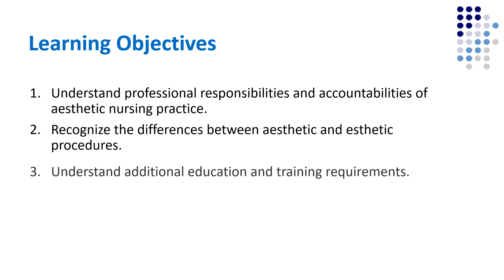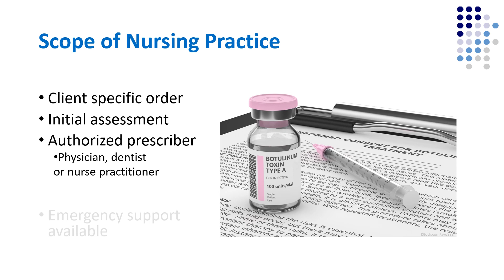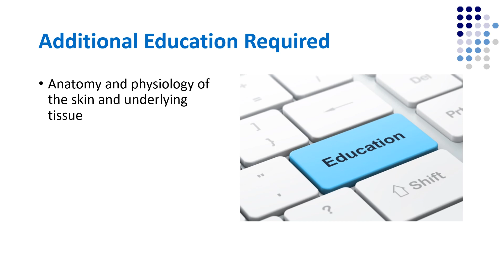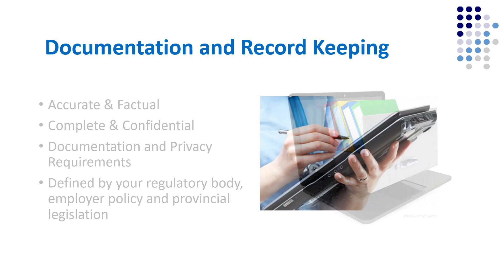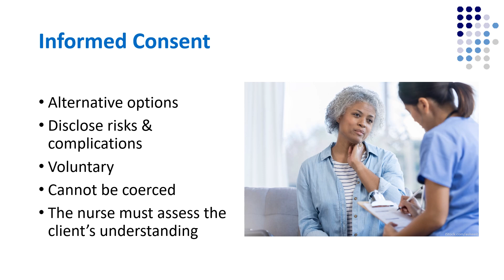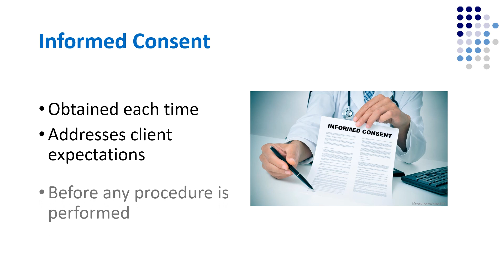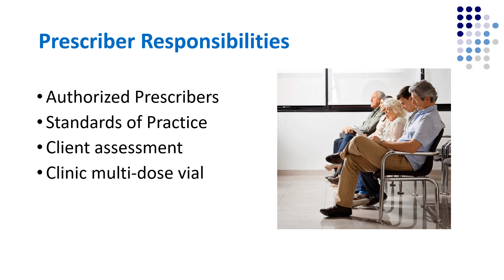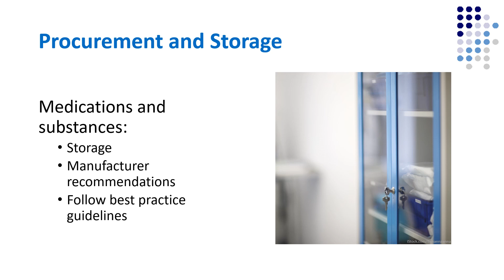Aesthetic Nursing Practice – Regulatory Matters for Alberta's Nurses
Aesthetic nursing is the provision of specialized procedures for the purpose of cosmetic treatment such as, but not limited to, dermal fillers, collagen stimulators, lipolysis and neuromodulators. This area of practice is constantly evolving and could include more procedures.

This is a joint presentation by the College of Licensed Practical Nurses of Alberta (CLPNA), the College & Association of Registered Nurses of Alberta (CARNA), and the College of Registered Psychiatric Nurses of Alberta (CRPNA). Members of these regulatory bodies should contact their respective organizations if they have any questions about this presentation or wish to seek practice guidance on this topic.

This presentation will give a brief overview of Alberta nurses’ professional responsibilities and accountabilities related to aesthetic nursing practice including:
• Scope of Practice and Jurisdictional Responsibilities related to Aesthetic Nursing
• The difference between Esthetic Services and Aesthetic Procedures
• Education, documentation and record keeping requirements
• Informed Consent, Infection Prevention & Control and self-employed practice review

College of Licensed Practical Nurses of Alberta